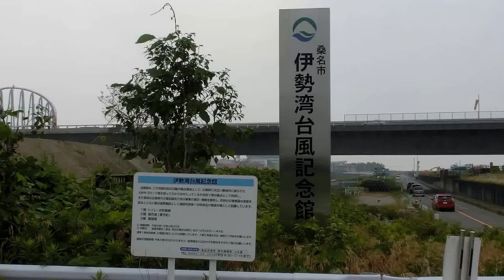伊勢湾台風記念館展望台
伊勢湾台風記念館展望台からの景色です。